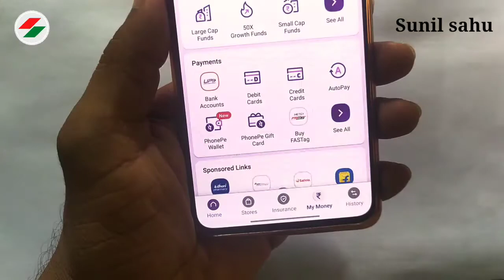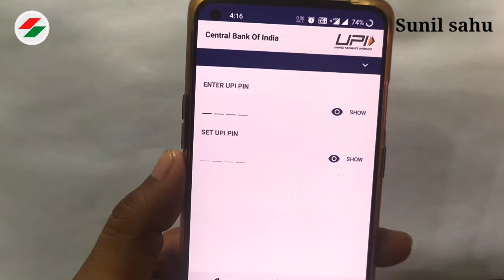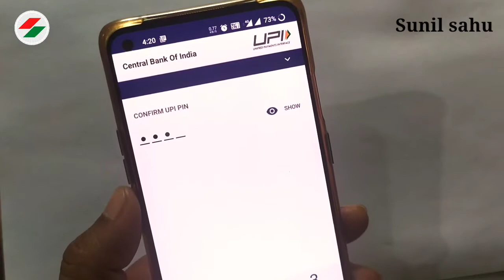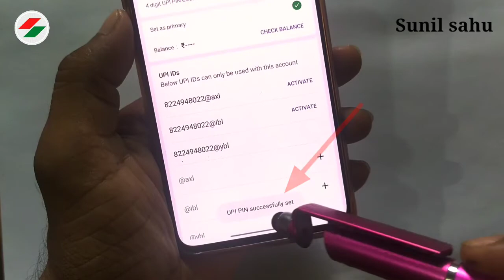phonepe upi pin change kaise kare, how to reset phonepe upi pin, how to change phonepe upi pin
30 Crore Indians pay with PhonePe. It's 100% safe & secure.

title:-
phonepe upi pin change kaise kare, how to reset phonepe upi pin, how to change phonepe upi pin karne ka full process step by step explain in hindi by Sunil sahu 2021.

दोस्तों आप सभी इस वीडियो को कहीं पर भी यूज कर सकते हैं चाहे तो आप अपने ही यूट्यूब चैनल पर इस वीडियो को डाउनलोड करके अपलोड कर सकते हैं इसमें कोई भी कॉपीराइट नहीं आएगा क्योंकि इस वीडियो को मैंने इस वीडियो का License Creative common video में करके अपलोड किया है। नीचे आप प्रमाण देख सकते हैं 👇